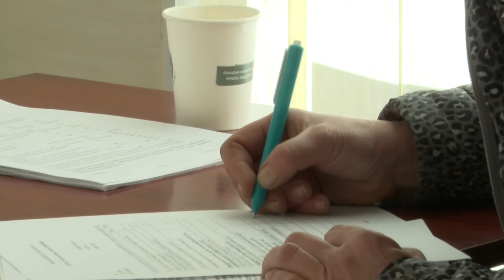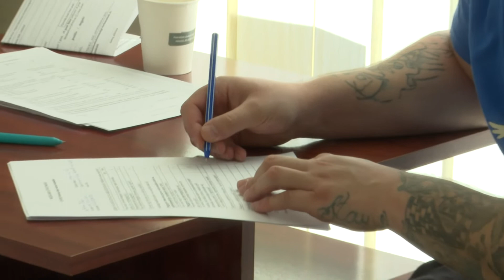Az omikron miatt Komáromban is emelkedik a koronavírus fertőzöttek száma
Ahogy országosan, Komáromban is emelkedik a koronavírus fertőzöttek száma. A megbetegedések egyértelműen az omikron variánsnak tudhatók be. Minden háziorvosnak legalább egy januári hétvégén biztosítania kell az oltások beadását. (Forrás: KTV, szerk.: Kánya Nikoletta, op.: Molnár László)